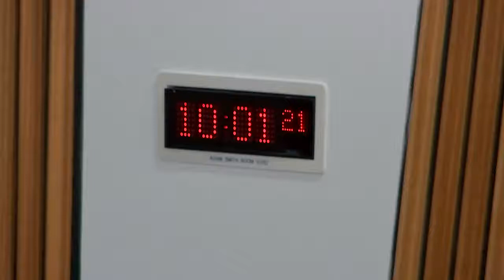Citizen Participation and Public Petitions Committee - 3 November 2021